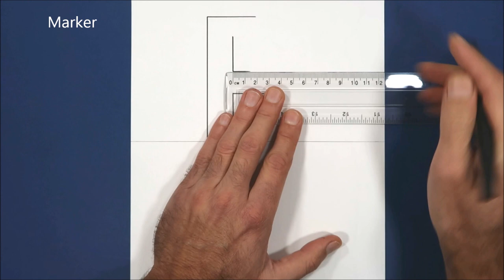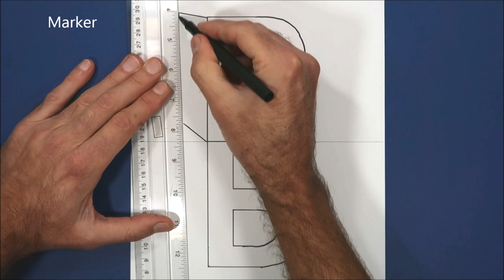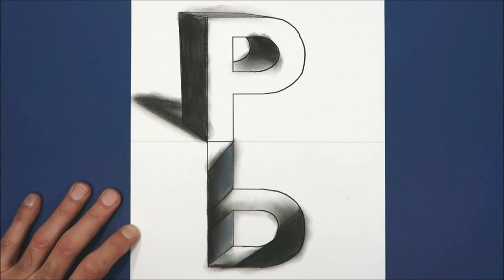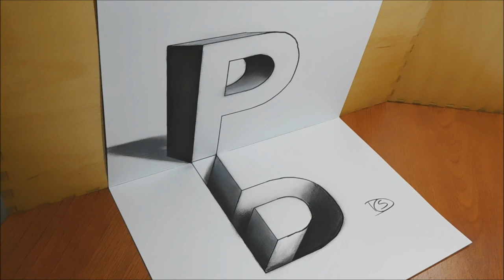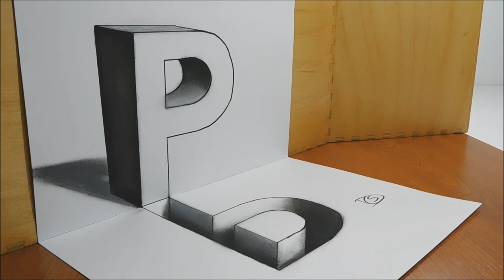3D Trick Art on Paper, Letter P and its Hole